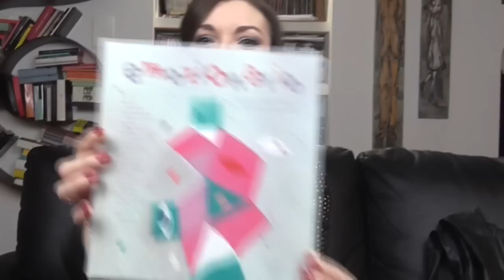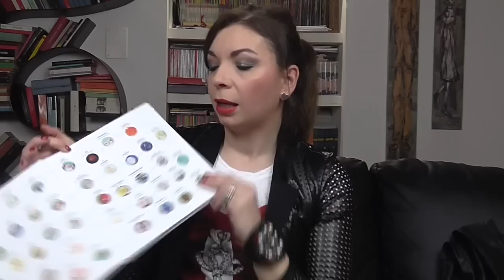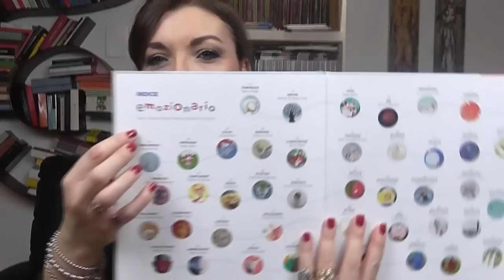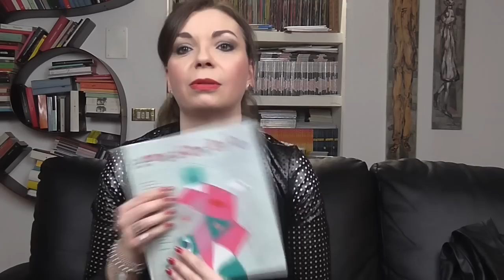PREFERITI gennaio 2016: BEAUTY & MORE!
Ciao a tutti, oggi il video sui miei preferiti beauty e non. nel prossimo vedrete il make up (troppa roba stavolta per un unico video!) Attendo come sempre i vostri commenti!

Prodotti citati:
-Siero lisciante e rimpolpante Liscio spaghetto Diego Dalla Palma
-The Boosters Vitamina C Diego Dalla Palma
-Matt Age Activ Acido ialuronico puro
-Ahava Dead Sea Osmoter Concentrate Serum
-Ahava Liquid Dead Sea Salt
-Il Profumo Chocolat Amere

Cosa indosso:
-Accessori no brand
-maglia stampa fiocco e giacca traforata in ecopelle acquistati da Sogno Blu Brescia (su Instagram sogno_blu_brescia , negozio online Giuliablu)

Make up:
occhi: kiko Double Dear n 06 collezione Campus Idol + palette Purobio 001 Skin Tones
guance: Eye & Cheek palette 027 Sleek Sahara blush
labbra: matita 02 Ruby Clarins (fuori produzione) + Smooth Temptation n 03 kiko
smalto: Diorific edizione limitata Natale 2014
I miei contatti: